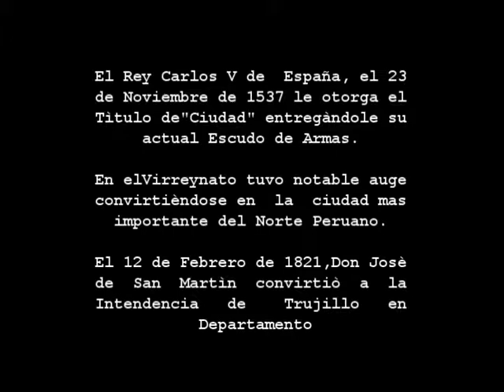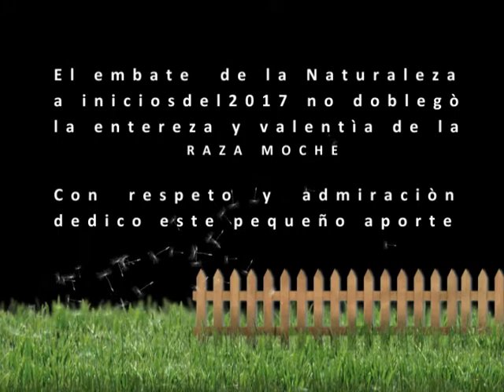MINI VIDEO TRUJILLO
Breve descripción de una de las ciudades mas  importantes  del Perù